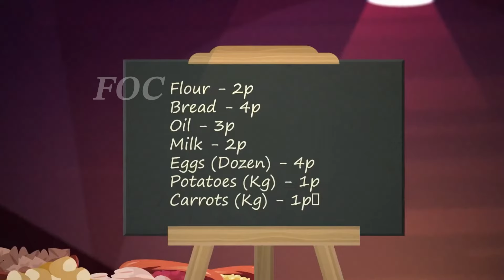ഇന്റർനാഷണൽ കോഴിക്കോട്💪 ICM International Cooperative Museum Kozhikode |FOC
Lulu mall Kozhikode opening
Kozhikode lulu mall inaguration
Kottayam lulu mall opening
Hilite mall Thrissur